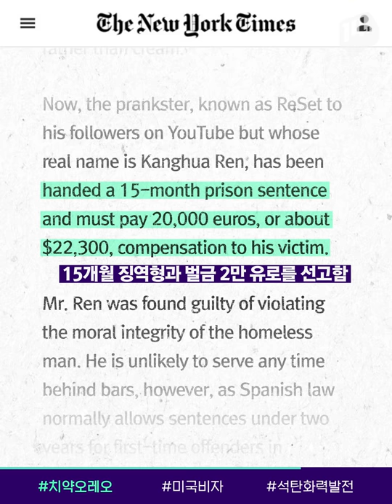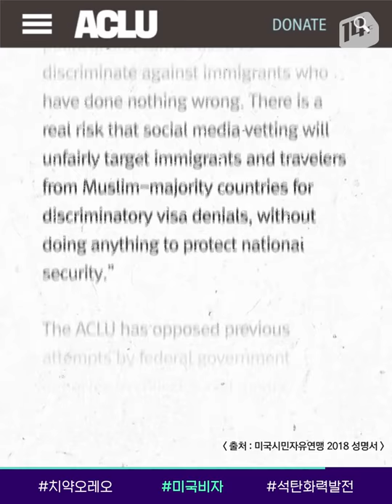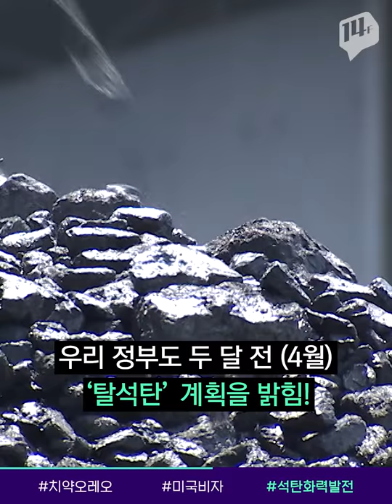조회수가 뭐라고;; ‘치약 오레오’ 제조한 유튜버 / 14F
오레오 크림 자리에 치약을 넣고, 노숙인에게 먹인 유튜버
결국 법의 심판을 받았습니다.

사람들이 비난하자 “내가 대신 양치를 시켜준 거다”라며 변명해 분노를 샀는데요

14F에서 다뤘습니다.